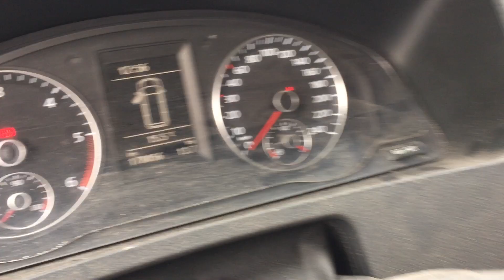Köp VW Transporter T5 2.0 TDI 4MOTION på klaravik.se